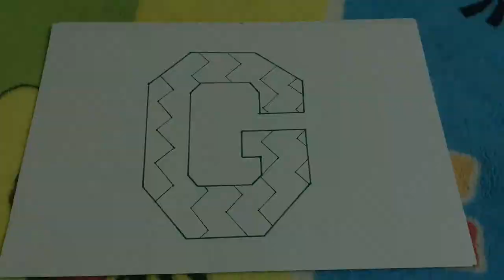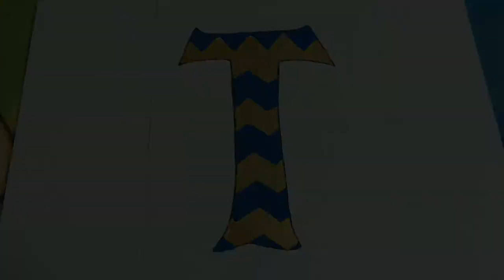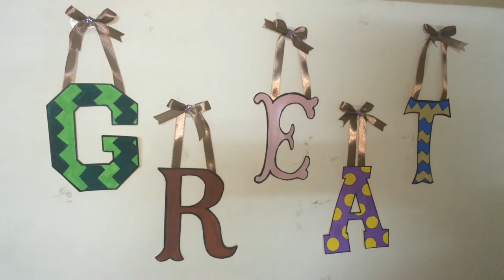DIY Room Idea!! Wall Art/Colorful [[Simplee DIY]]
Got an empty boring wall in your house? Why not try this out! Really quick and easy to make with simple materials because all you need to be is CREATIVE!! Hope this video inspired you and if you ever plan on making this as well, let me know in the comment and be sure to like and subscribe for more awesome ideas :)

_purple_unique_